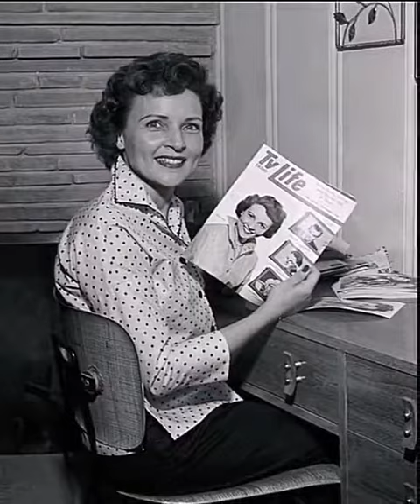Betty White (1922-2021)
La actriz Betty White, activa hasta el final de sus días, se le atribuye la carrera televisiva más larga de la historia en el ‘Libro Guinness de los récords’, siete décadas. Iba a cumplir 100 años el 17 de Enero.